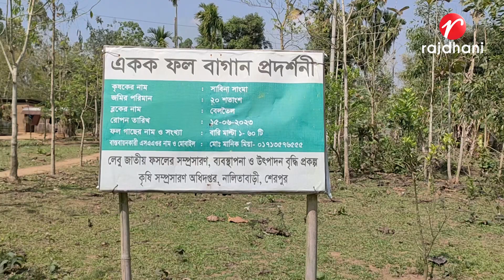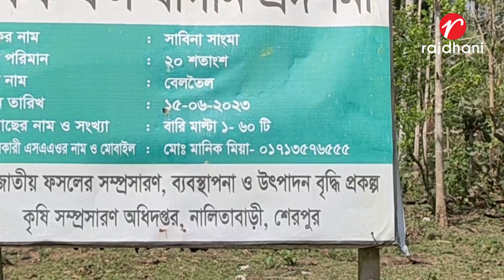নালিতাবাড়ীতে প্রভাবশালীর দা’র আঘাতে আহত গারো সম্প্রদায়ের এক নারী